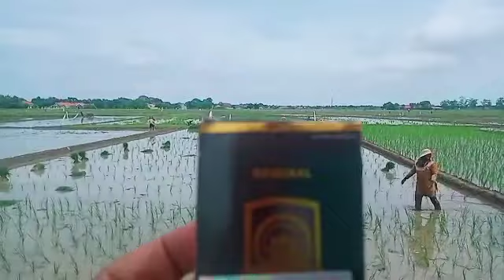Eco farming indramayu ,ds panyindangan wetan h .sukanta/rustadi